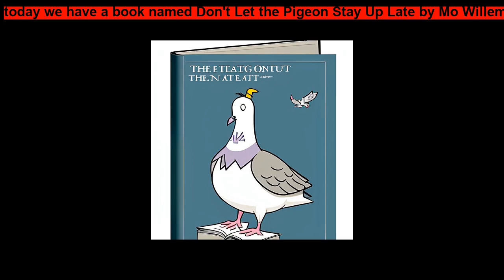Don't Let the Pigeon Stay Up Late by Mo Willems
Don't Let the Pigeon Stay Up Late